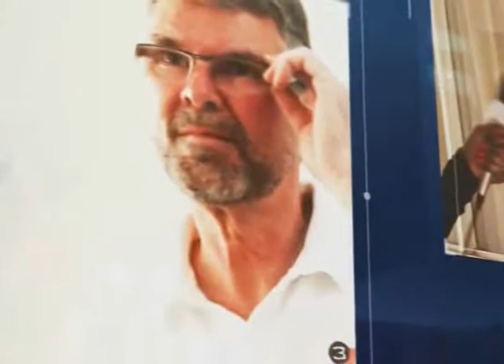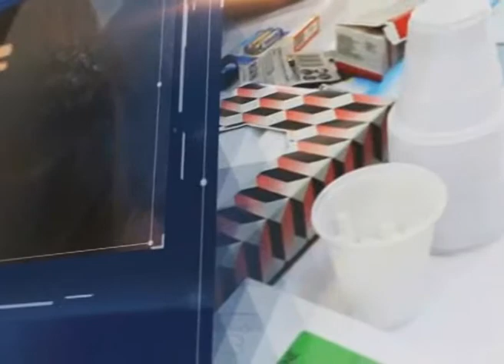Jataken with health